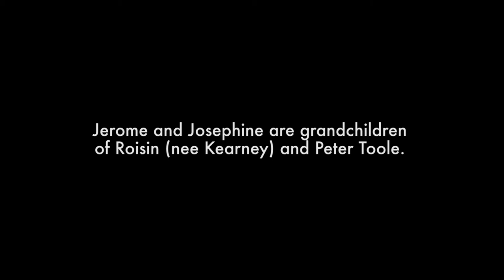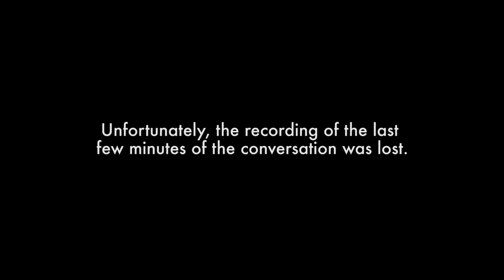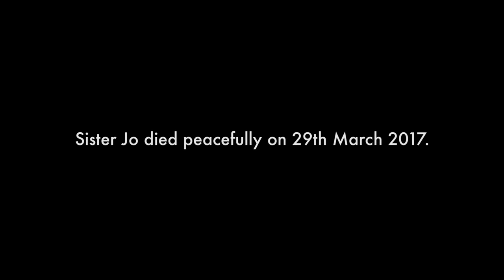A Remarkable Life: Sister Josephine Langley, fmm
Sister Josephine ('Jo') Langley of the Franciscan Missionaries of Mary speaks of her life (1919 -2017) - her family, vocation, work as a missionary in Ghana and service with FMM on her return to England.